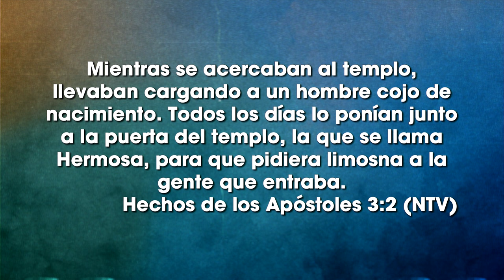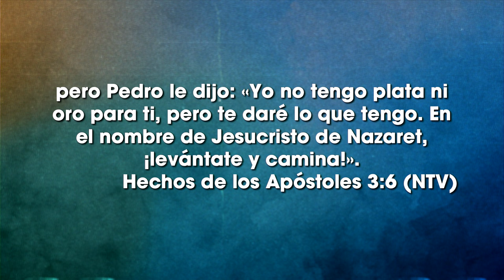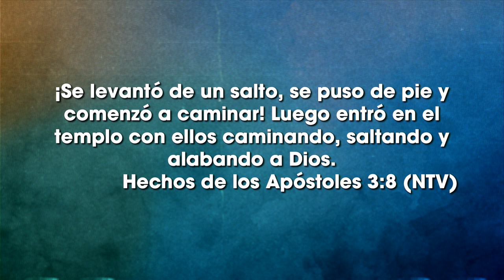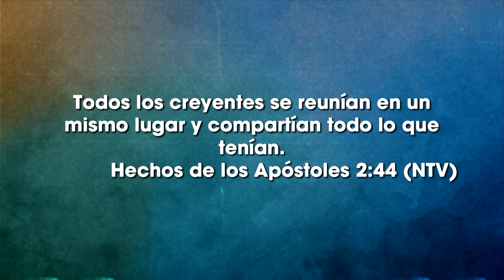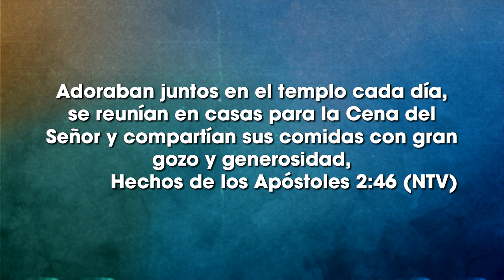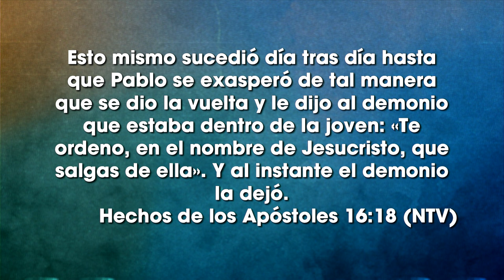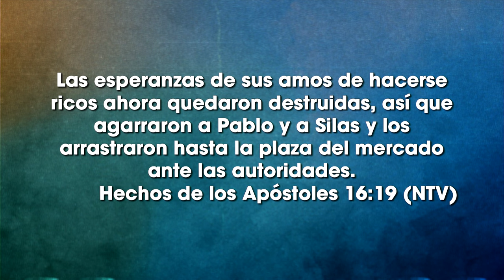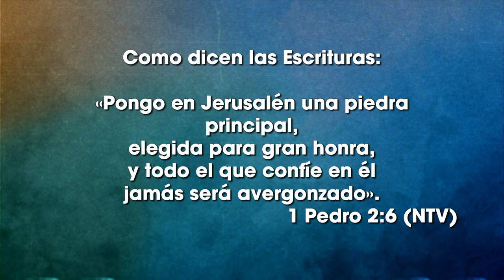Los pilares del creyente / La iglesia - Ps. Danny Serrano